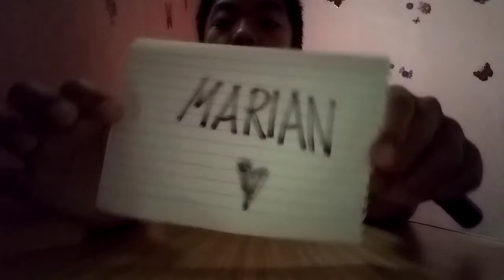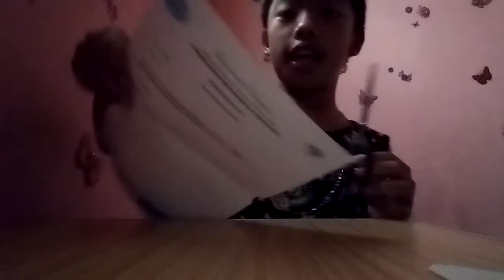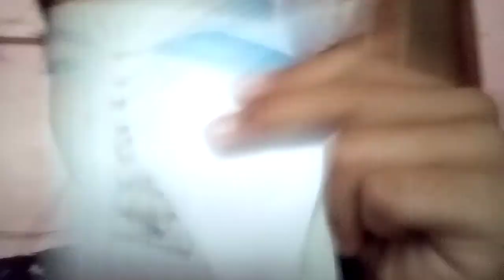doing a gift From my family in Sorsogon.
Fbh29 vlog